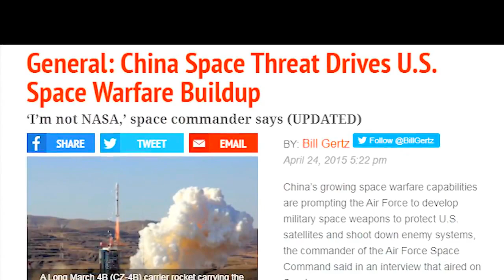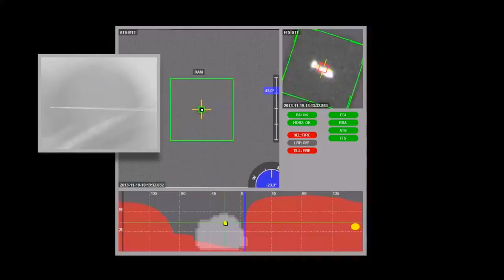US Army SMDC - Stryker 8X8 ICV Mobile Expeditionary High Energy Laser Unveiled [720p]